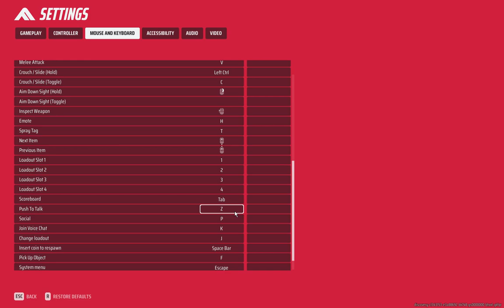THE FINALS gameplay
sub and like or else
donate to me so i can tell my parents i made money doing youtube
this is truly the best video of all time